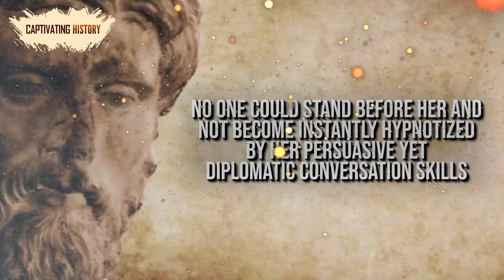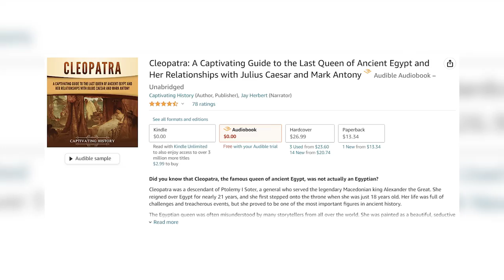What Happened to Cleopatras Children?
Cleopatra was a descendant of Ptolemy I Soter, a general who served the legendary Macedonian king Alexander the Great. She reigned over Egypt for nearly twenty-one years, and she first stepped onto the throne when she was just eighteen years old. Her life was full of challenges and treacherous events, but she proved to be one of the most important figures in ancient history.